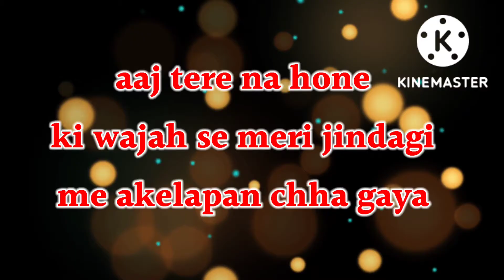bhai miss you status|bhai sad shayari status|bhai behen ka pyar